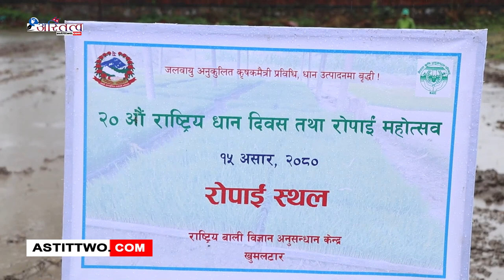कृषि तथा पशुपन्छी विकासमन्त्री डा वेदुराम भुसालले अर्थतन्त्रलाई सबल बनाउन धान उत्पादनलाई प्रवद्र्धन